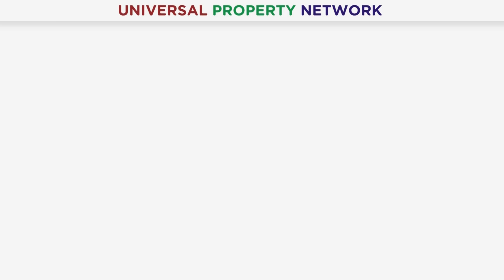Lahore Smart City Best Investment Opportunity | Best Suggestions | Latest Updates | 2022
Lahore Smart City Latest Development & Current Situation of LSC till September 2022. Lahore Smart City is a mega housing venture, Pakistan's 2nd smart city project. The location of this society is outstanding, moreover, the recently approved Lahore Ring Road interchange further adds value to it. Lahore Smart City payment plan boost the value of this project making it an ideal choice for residence and investment gains in Lahore. Investment in this mega venture is beneficial for all as soon the new deals are launching. Moreover, if you have any queries or need any information about this video then please contact our Real Estate Consultant.